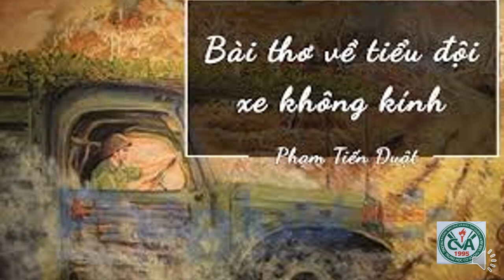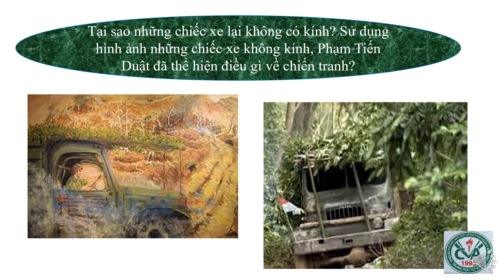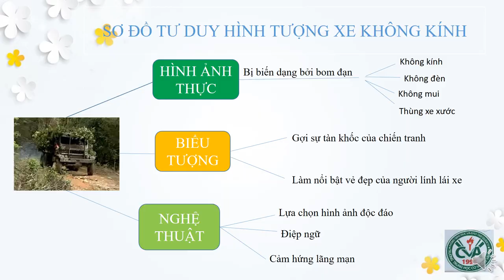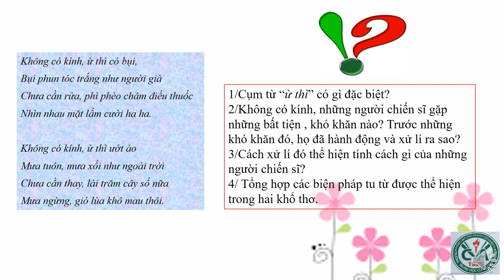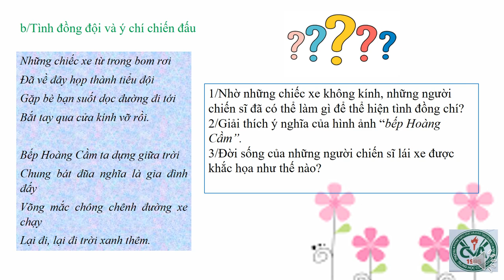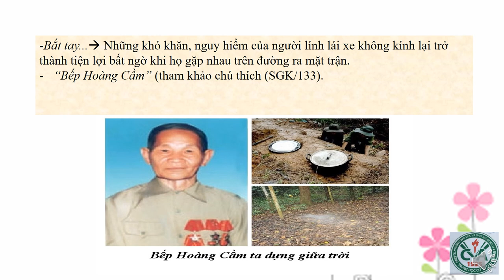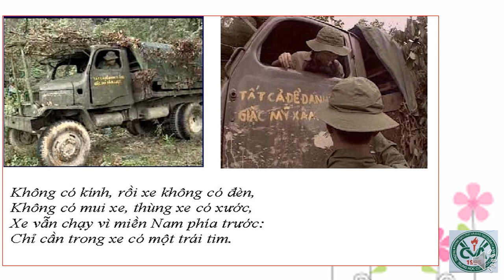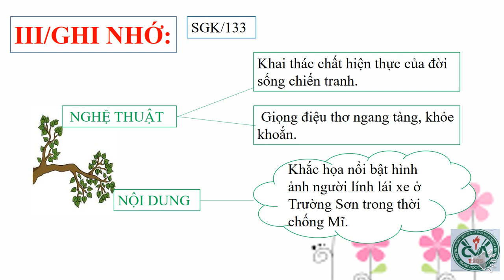NGỮ VĂN 9 (Tuần 7 / HK1) - BÀI THƠ VỀ TIỂU ĐỘI XE KHÔNG KÍNH